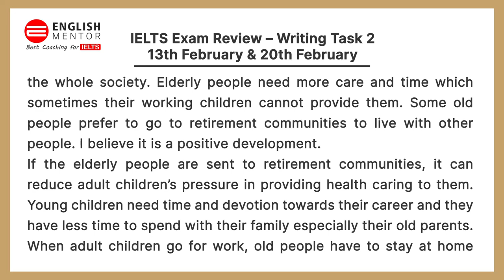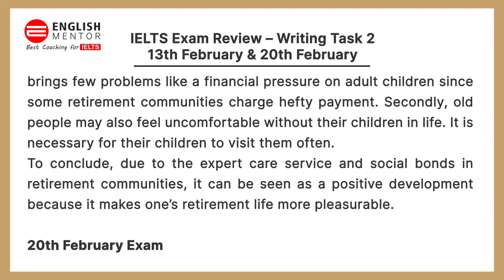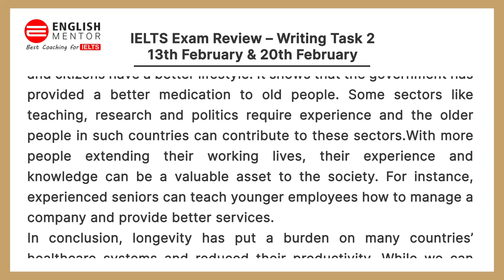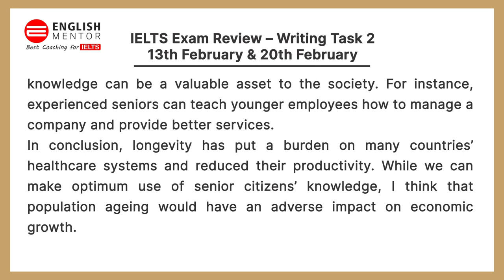IELTS Exam Review February 13th & 20th | Writing Task 2 Review IELTS | English Mentor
Our Key features are:
• Personalized Coaching
• Experienced